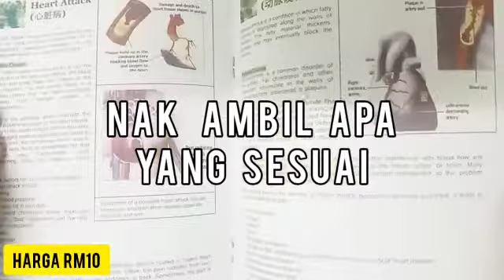[PROMO] Buku Nutrition is Health Edisi BM